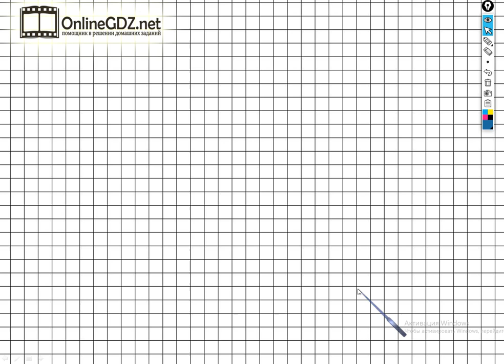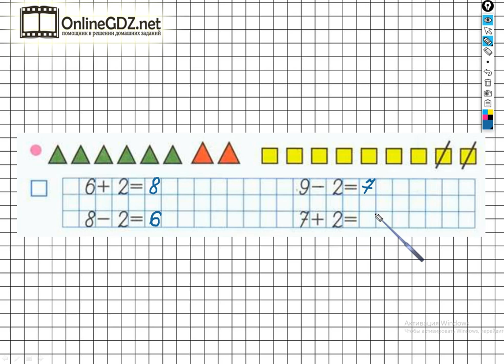Страница 31 Задание №4 - ГДЗ по Математике 1 класс Моро Рабочая тетрадь 1 часть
Если хотите выполнить задание №4 на странице 31, вам необходимо уметь по данным рисункам записывать верные выражения. После просмотра нашего видео, это задание сможете выполнить за 1 - 2 минуты.